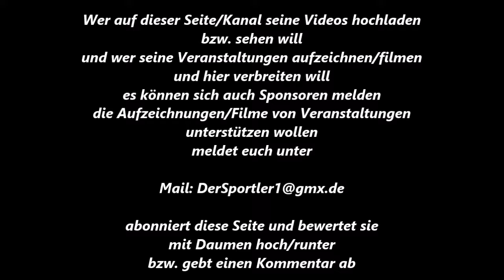380 * Der Sportler * Boxen * Haval Omar (ABC Homberg) vs. Arif Hasani (Bayer Leverkusen) 22.10.2011